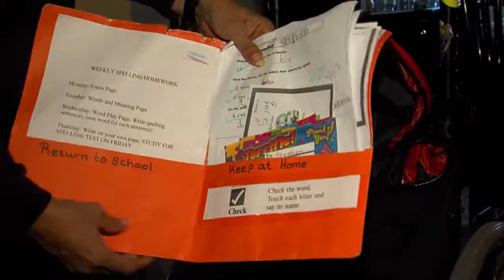Stolen wheelchair returned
The wheelchair was left inside the front door of the Cleveland Police station's 4th district headquarters.